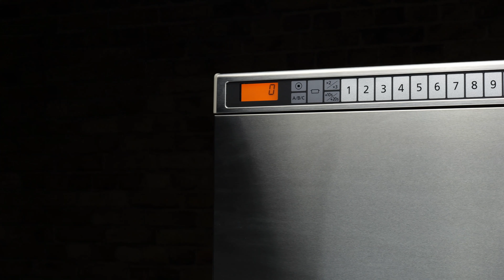Andre 'Sxnga' Cinematography Showreel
Variety of different projects. London Based.